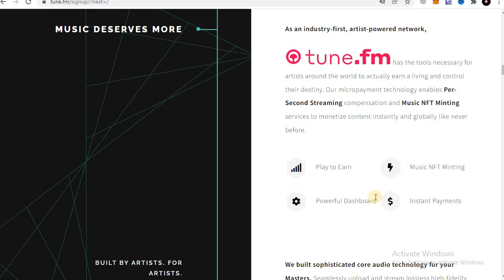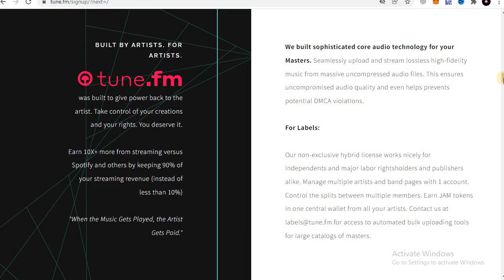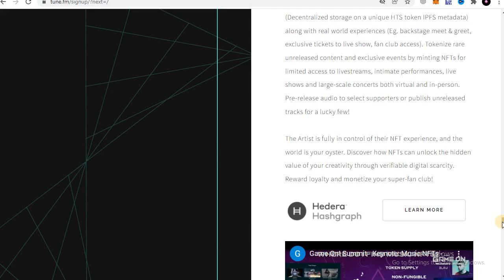BOUNTY TUNE FM PART2